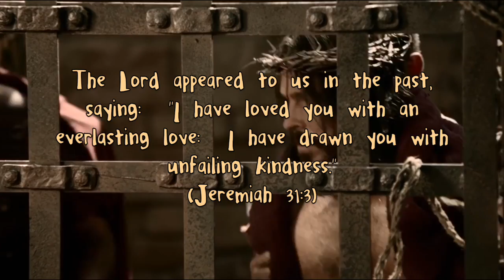ApologetiX "Faithfully - Journey" PARODY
Movie clips are from "Parables of Jesus: The Prodigal Son" (June 2013) and "Jesus Is Scourged and Crucified" (April 2012) published by BibleVideos.org. The song "Thankfully" performed by ApologetiX is from the CD "From Hair to Eternity" (2017).  Lyrics are written by J. Jackson.  for more info on over 50 CDs and 100s of MP3 downloads.  This is a Christian parody of "Faithfully" (1983) performed by Journey.